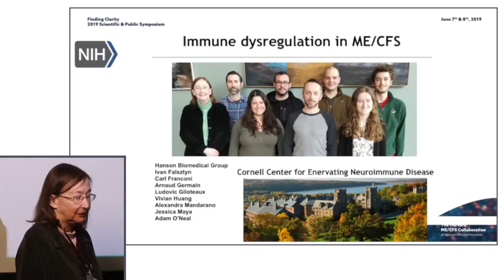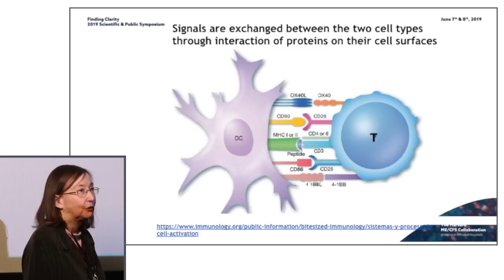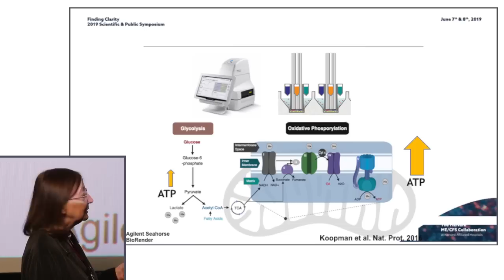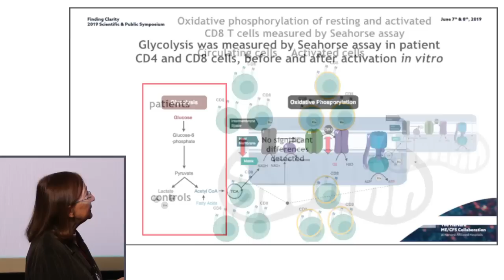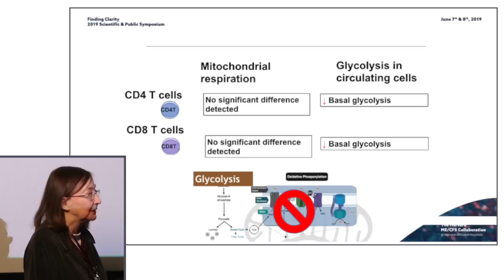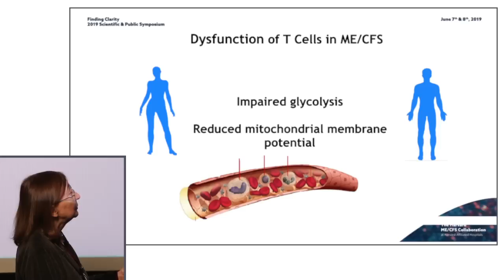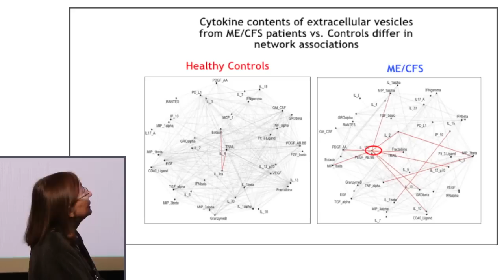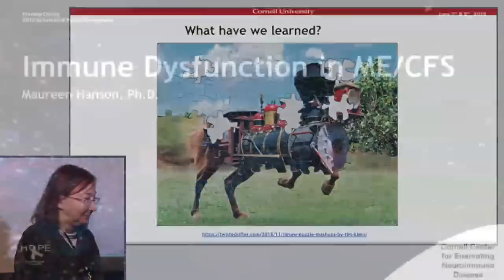Dr. Maureen Hanson on Immune System Function of ME/CFS at Inaugural Harvard Symposium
OMF raises funds to support groundbreaking research into ME/CFS (myalgic encephalomyelitis / chronic fatigue syndrome) to find diagnostics, treatments, and a cure.